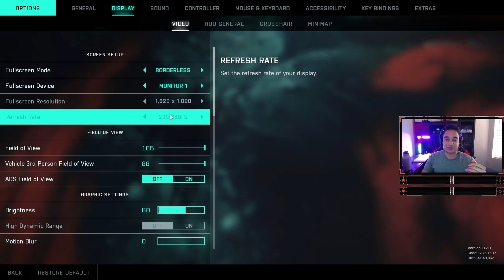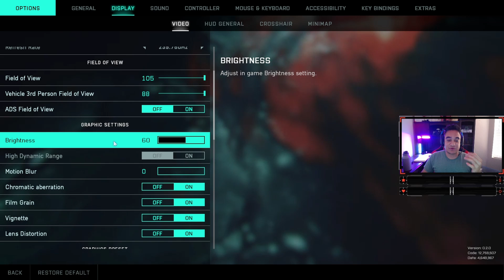Pro Battlefield 2042 PC settings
Best Settings Guide for Battlefield 2042 on Pc and Xbox Controller Boost FPS & Visibility.